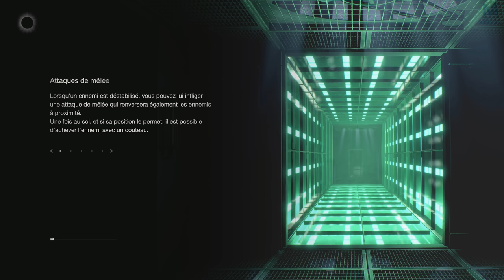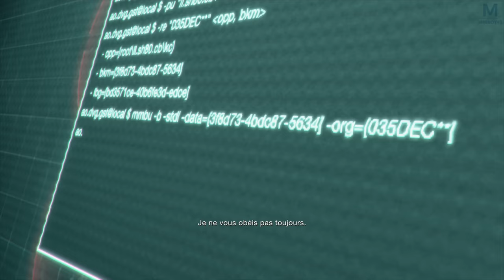RE4 SEPARATE WAYS : LE RETOUR DU COULOIR 😱 | Episode 13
L'aventure horrifique de 2023 sans aucun doute. Resident Evil 4 Separate Ways est l'ultime DLC de RE4.

Mon matos

Partenaire !